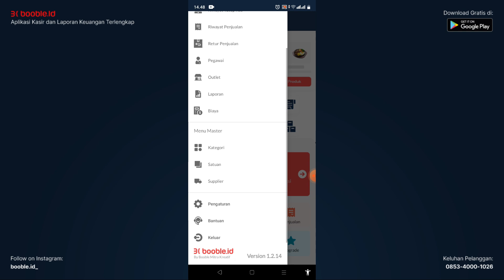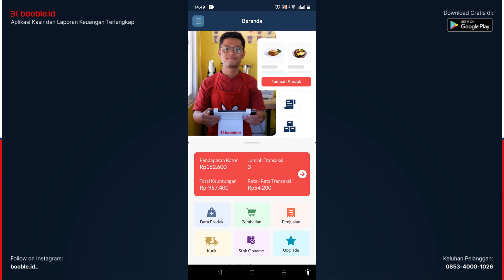Aplikasi Portrait | Menambahkan kategori produk